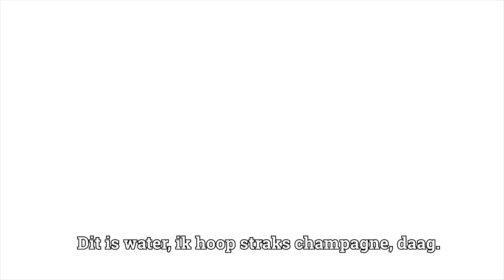Nieuwjaarswens David van Leeuwen 4 januari 2021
Nieuwjaarswens 2021 van regiodirecteur David van Leeuwen voor medewerkers, clienten, verwanten, vrijwilligers